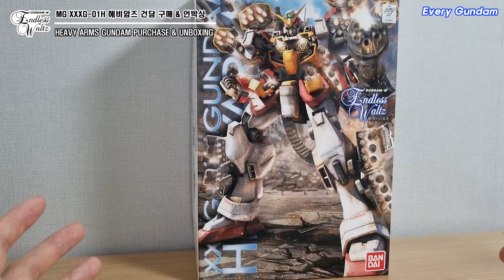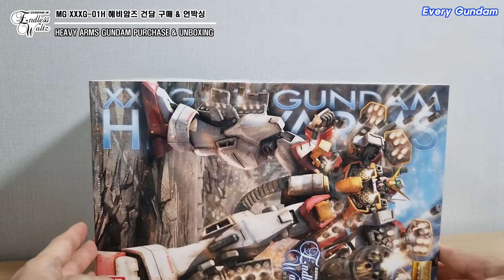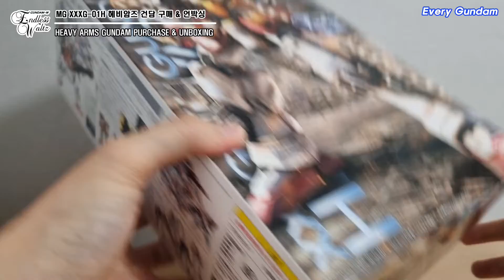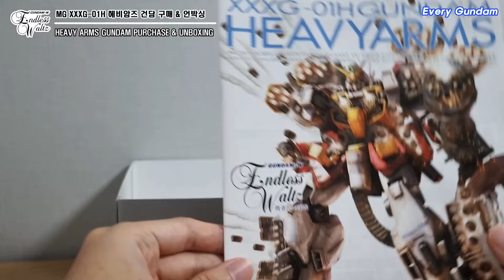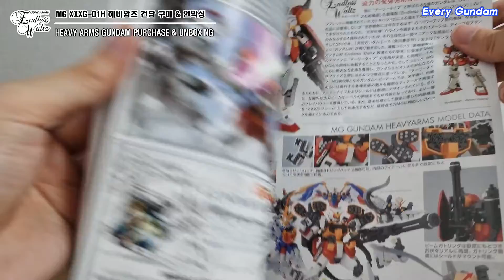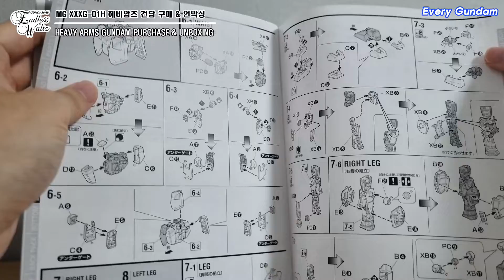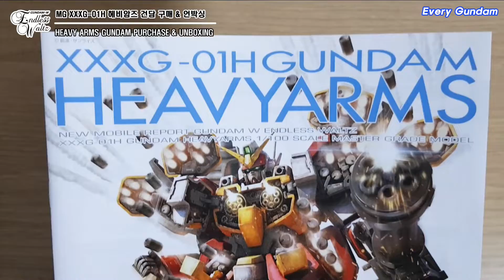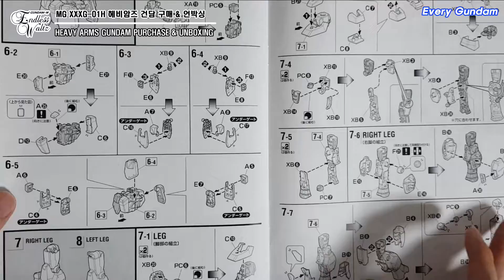[MG] 헤비암즈 건담 구매 & 언박싱 [MG Heavyarms Purchasing and Unboxing ]